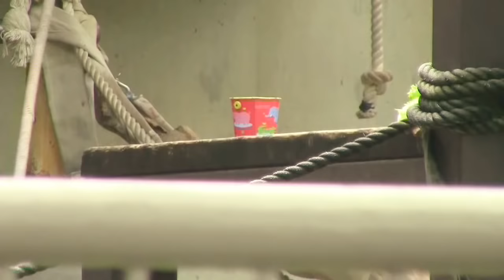シャバーニ家族の日々109 Shabani gorilla family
Higashiyama zoo
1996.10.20  APENHYURU park (Apenheul) TARONGA zoo of primates- Higashiyamazoo.

1972  Wild.Cameroon born

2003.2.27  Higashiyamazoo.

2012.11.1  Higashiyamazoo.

2013.6.2  Higashiyamazoo. 　human rearing　One year